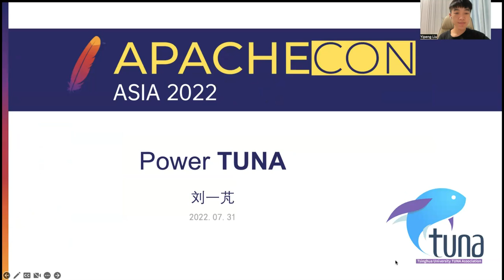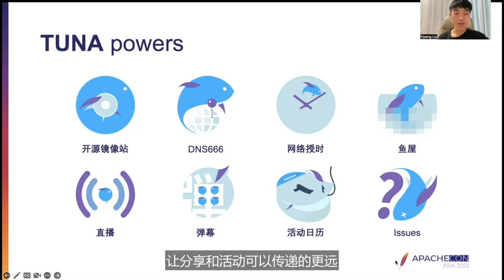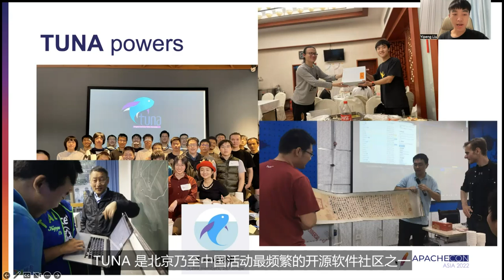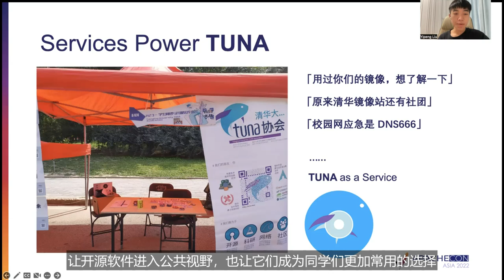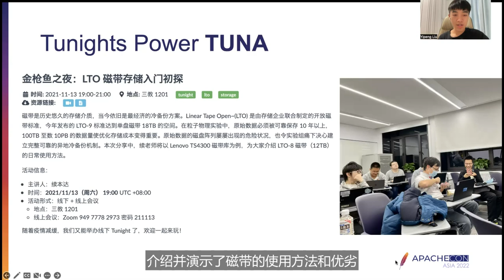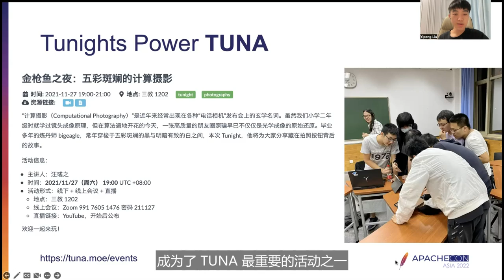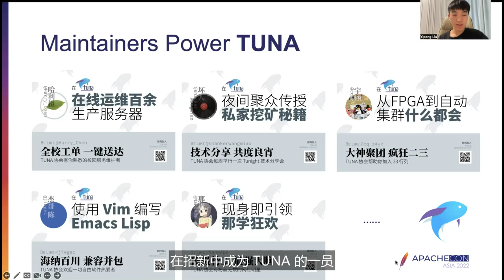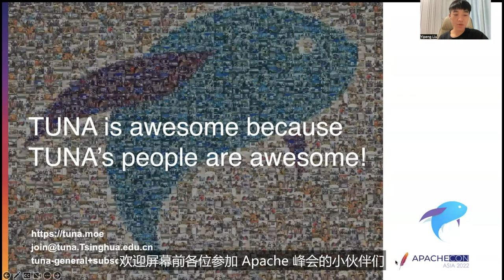Power Tuna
Yipeng Liu , Yipeng Liu is the President of TUNA. He received his undergraduate degree in Computer Science from Tsinghua University and is a PhD candidate in the School of Cross-Cutting Information.

TUNA is the technical force that maintains the Tsinghua University open source software mirror site and is one of the largest university open source communities in China. TUNA cooperates with domestic and foreign open source communities for a long time and co-organizes public events such as Software Freedom Day and Release Party, and is committed to promoting TUNA is committed to promoting the concept of open source, popularizing basic knowledge, and contributing to the cause of open source in China. This sharing will review the history and development of TUNA, and talk about the attempts made by TUNA in the process of building open source communities in universities.